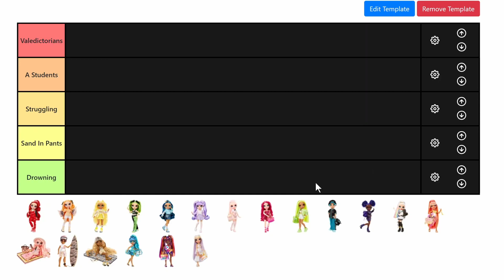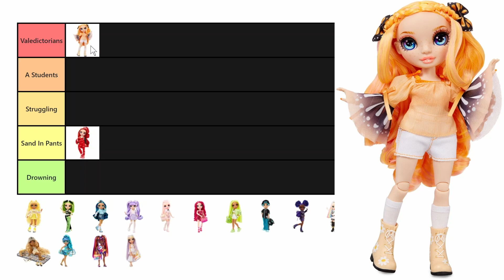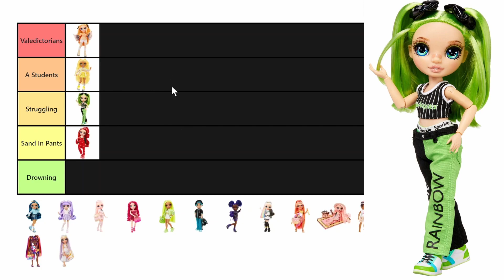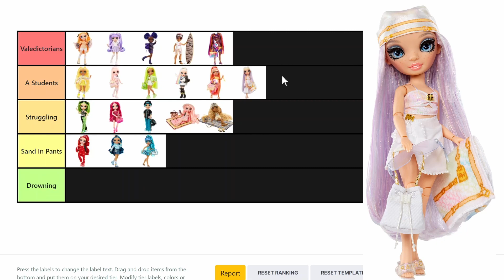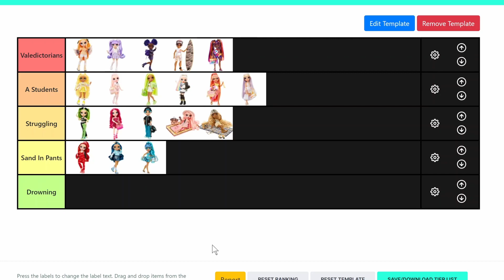Tier List Ranking Rainbow Junior High and Pacific Coast High Dolls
Let's rank the little gremlins and the beach girlies! I can't wait to get more Rainbow Junior High dolls